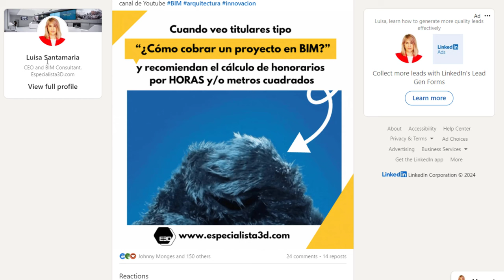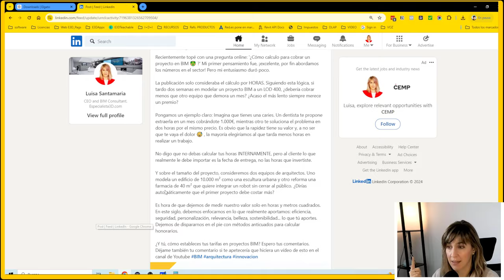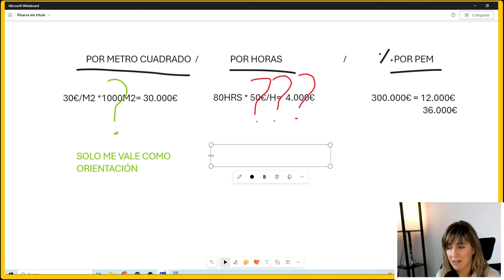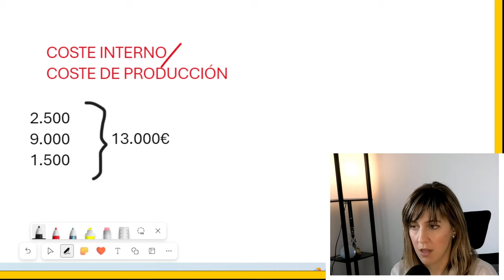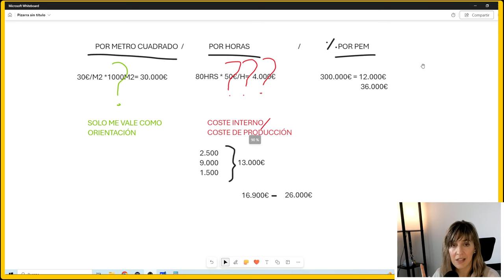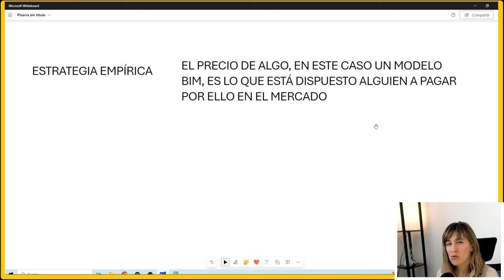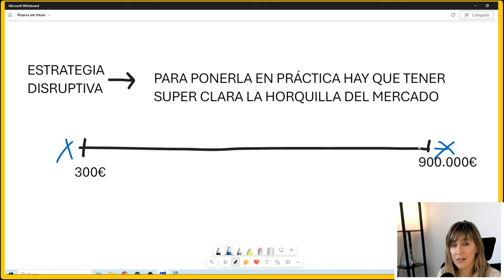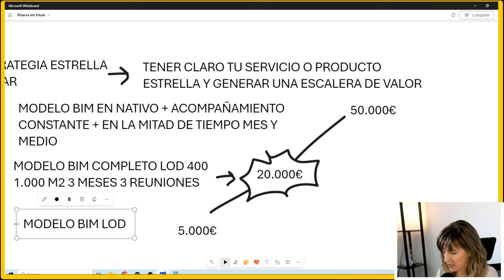¿CUÁNTO cobrar por un proyecto BIM? | 5 ESTRATEGIAS mejores que cobrar por horas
Si has llegado a este vídeo puede que te estés planteando cuándo puedes cobrar por tu modelo de Revit o por tu proyecto hecho en metodologías BIM. Voy a darte 5 estrategias que me hubiera encantado conocer antes de arrancar con mi empresa, u ready?